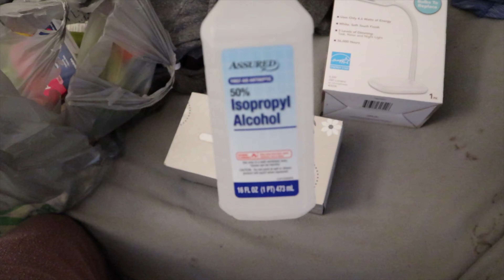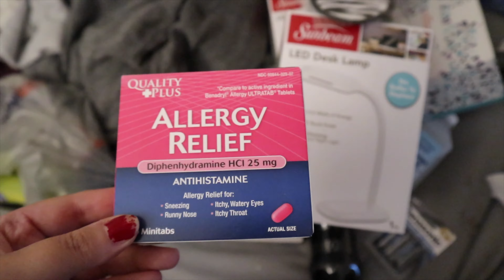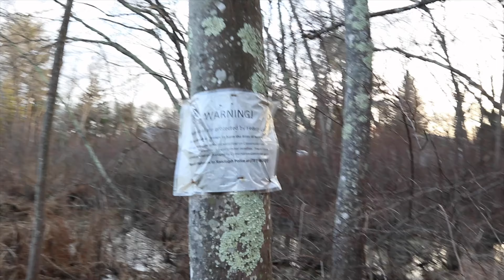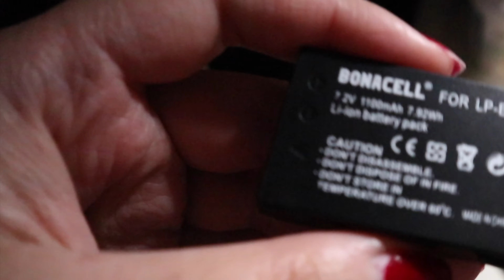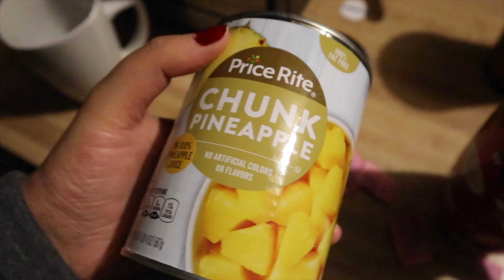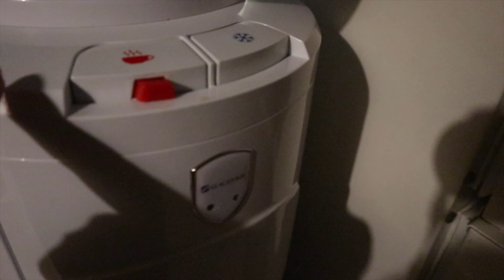CANON M100 VLOGGING TEST SUPER WARM DAY IN THE WINTER WALK 4k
CANON M100 VLOGGING TEST WALK IN PARK & MORE